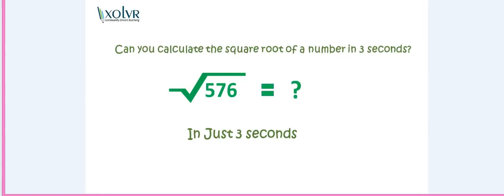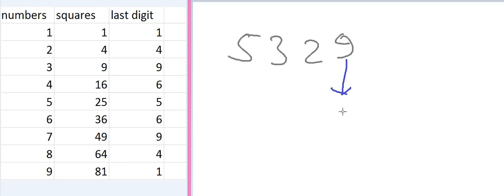How to find square root of any perfect square numbers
NextGurukul is India's leading online K-12 community. Here students, parents, teachers, principals and trustees can connect, learn and share knowledge with each other.

It has a vast repository of summaries of concepts of all subjects, academic articles, ideas for projects and hands-on activities, videos and all the latest updates from the education sector. NextGurukul also provides a forum where students can get quick answers to all their doubts.